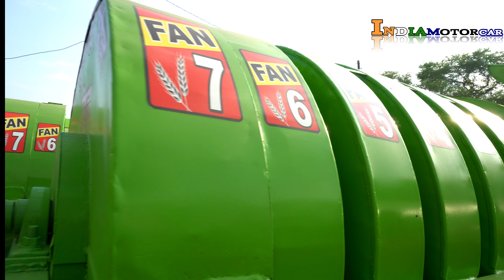40 हजार के छूट के साथ थ्रेशर | best thresher 2022 | trector thresar|India Motor Car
40 हजार के छूट के साथ थ्रेशर | थ्रेशर | best thresher 2022 | trector thresar|India Motor Car

HARSH MOTOR
BALODA BAZAR (C.G.)

SECOND HAND THRESHAR
best thresher machine
best thresher 2022
best thresher machine in india
Top 10 Multicrop Thresher Machine
Top 10 Thresher
INDIA MOTOR CAR THRESHER
thresher machine
paddy thresher in india
wheat thresher
paddy thresher machine in india
top 10 tractor in india 2022
best thresher
multicrop thresher price
india top paddy thresher